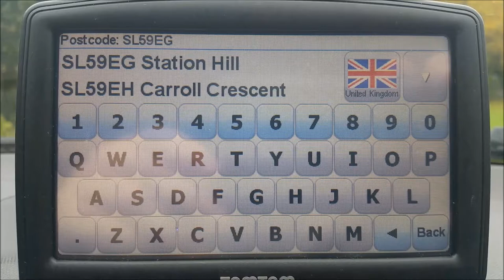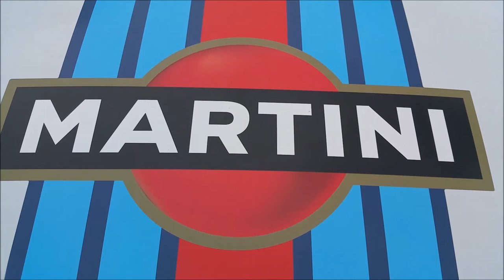Supercar Saturday! - Mclaren Ascot & Lamborghini Pangbourne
A quick trip across to Mclaren Ascot and then slightly nearer to home to check out Lamborghini Pangbourne.